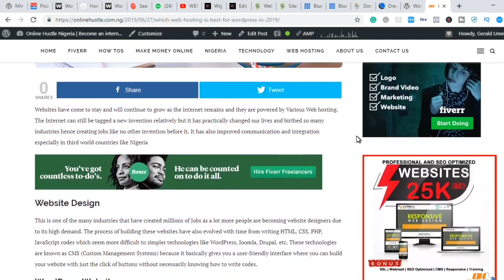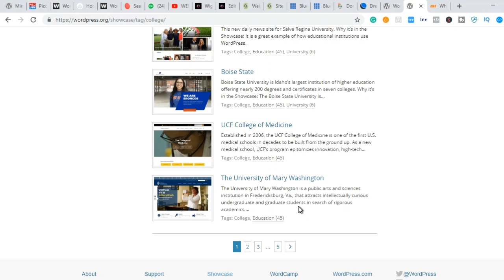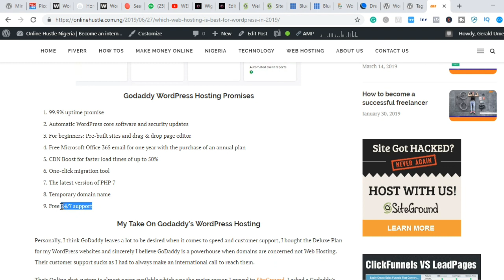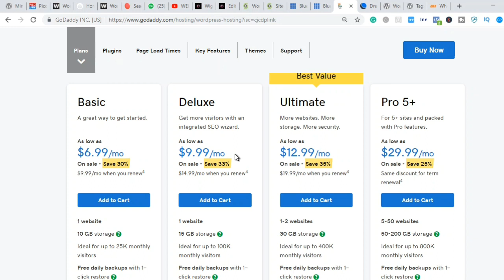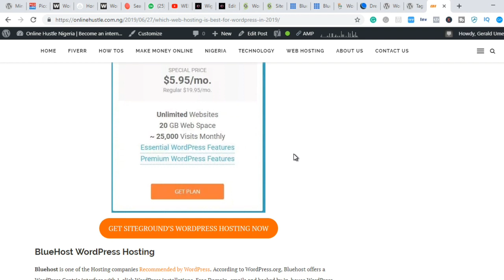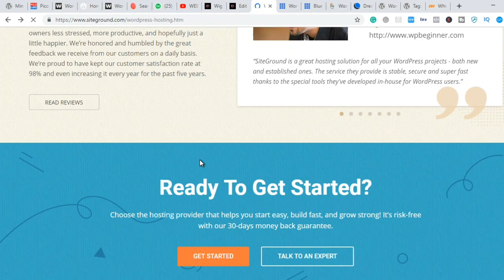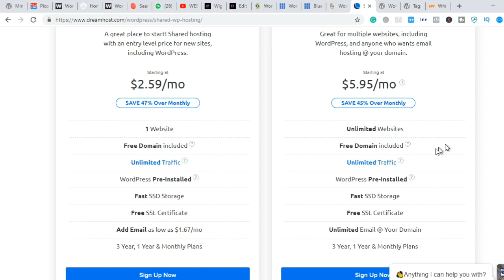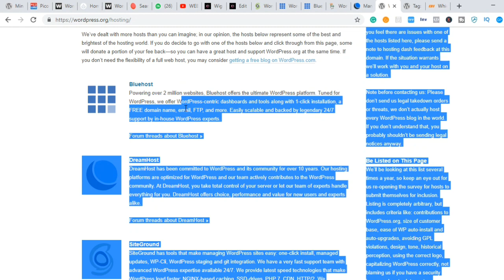Best Web Hosting for WordPress in 2019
As a professional web developer with over 10 years of experience, the best web hosting for WordPress is something I struggled with for a while and a lot of people have been struggling with the same issue as what is the best WordPress hosting?

Wordpress as we all know powers over 30% of all websites online today. There are lots of best web hosting companies out there but some of them have limitations while a few others work better with WordPress but only a select few is recommended by WordPress itself.

I have used quite a few and in this video, I have honestly reviewed

Godaddy
Siteground
BlueHost

hence I can tell you from personal experience which is the best website hosting and why.

WordPress hosting

JOIN FIVERR AND GET A DISCOUNT ON YOUR FIRST PURCHASE

ABOUT ME

I have been introduced more than once as a seasoned web developer, an Indian trained ICT expert with various international IT certifications which include Cisco Certified Network Associate (CCNA), Microsoft Certified Professional (MCP), Microsoft Certified Solutions Associate (MCSA), Microsoft Certified Solutions Expert (MCSE) and a Certified Ethical Hacker (CEH) from the US-based EC-Council plus and ITIL certification from the UK government and most recently, a Google certified Digital Marketer.
The one I like most is being called an internet entrepreneur because it comes with vouchers.
I am all about showing you how to earn that title by making real money online